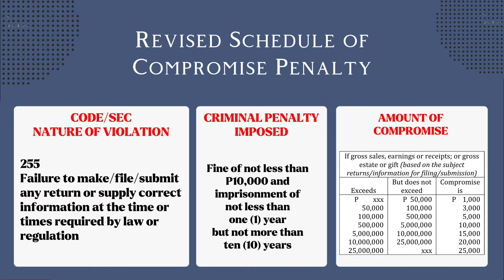Failure to make/file/submit any return or supply correct info.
at the time or times required by law or regulation